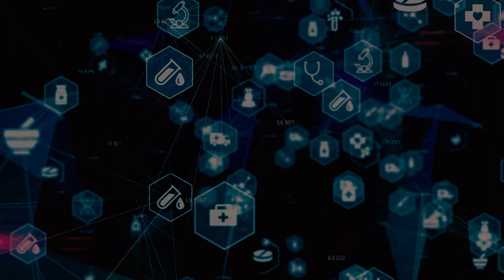Bachelor i sykepleie I NTNU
Besluttsom, nysgjerrig, selvstendig, sosial, fokusert, tålmodig eller omsorgsfull? 🤩

Sykepleierutdanningen passer for deg som har lyst til å arbeide med mennesker og som liker utfordringer. Som sykepleier er du med på å fremme helse og behandle sykdom. Bachelor i sykepleie består av både teoretiske og praktiske studier, og gjennom studietiden får du læring, erfaring og kunnskap om hvordan det er å arbeide som sykepleier.

Husk søknadsfristen!